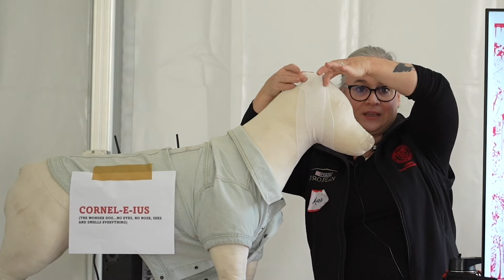From The Love of One Little Dog: Advanced First Aid Clinic For The Hunting Dog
Dr. Elisa Mazzaferro, staff criticalist with Cornell University Veterinary Specialists and adjunct associate clinical professor of emergency-critical care at the Cornell University College of Veterinary Medicine, recently presented an advanced first aid clinic to hunting dog owners in Pleasant Valley, N.Y.

The Cornell Richard P. Riney Canine Health Center helped provide canine CPR equipment for the clinic, advancing the center's mission to help dogs live longer, healthier and happier lives.

The Clays for K9 Cancer Benefit Shoot occurs annually in late spring or early summer.  Next year's event is slated for June 21, 2025.